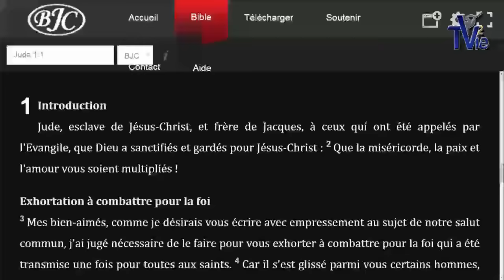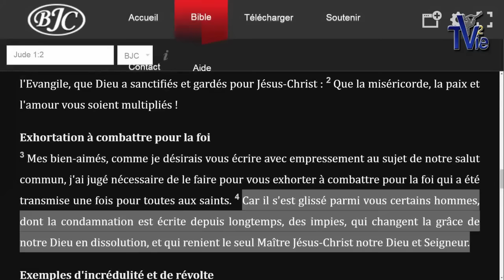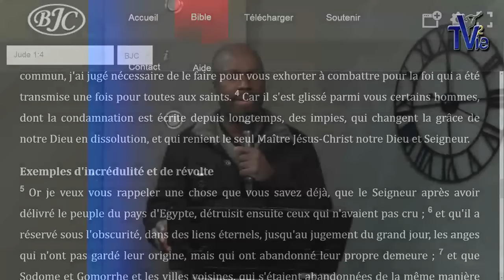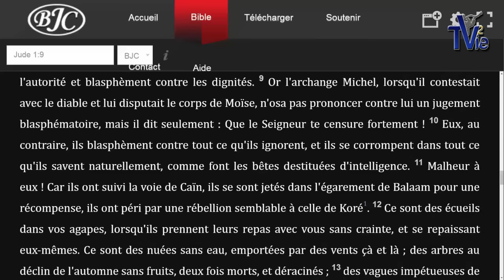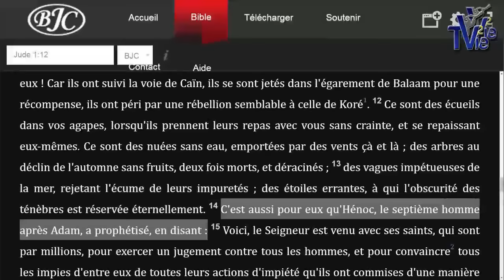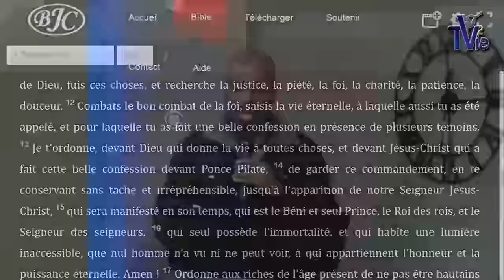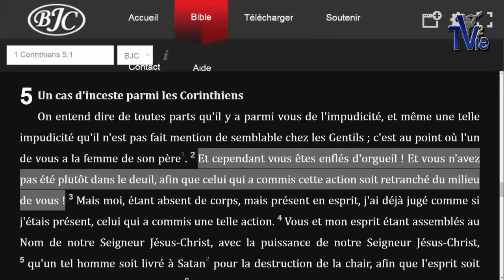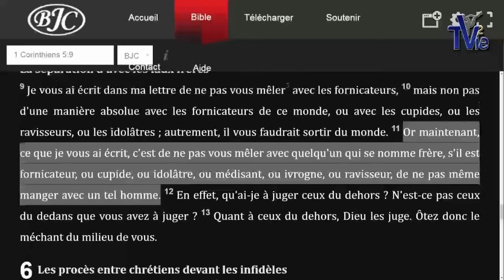Combattons le bon combat (Shora KUETU - 01/12/16)